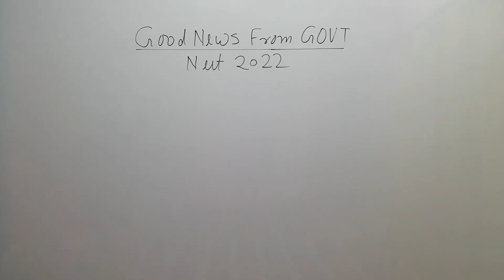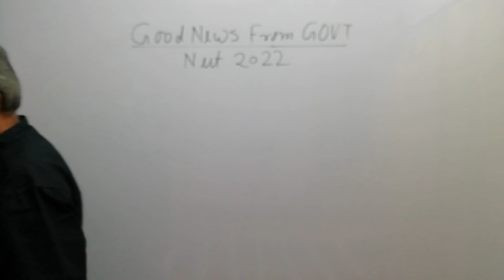Good News From GOVT